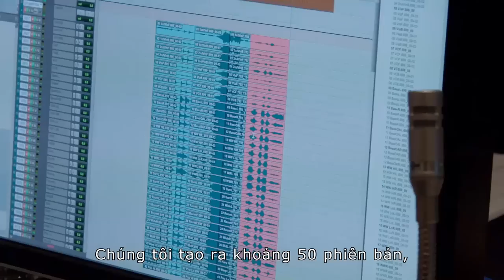TIẾNG GẦM CỦA GODZILLA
Khám phá bí mật đằng sau tiếng gầm "khủng" của Godzilla ...
Phim Godzilla khởi chiếu 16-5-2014